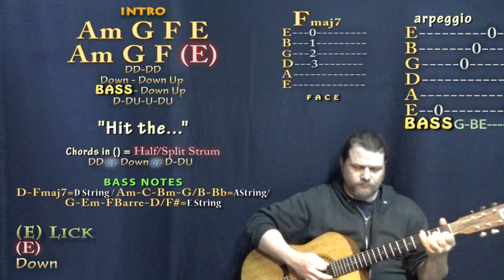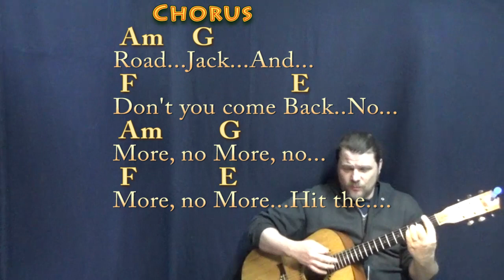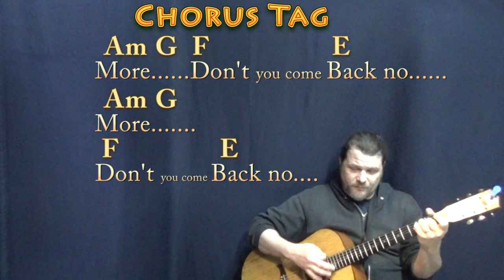Hit the Road Jack (Ray Charles) Guitar Cover Lesson in Am with Chords/Lyrics - Munson